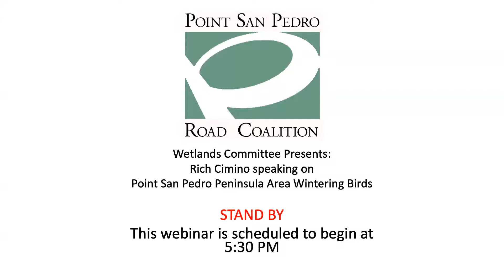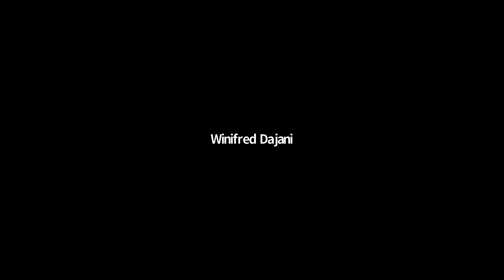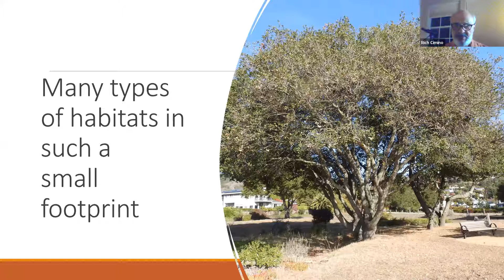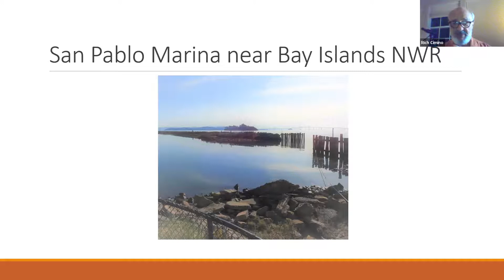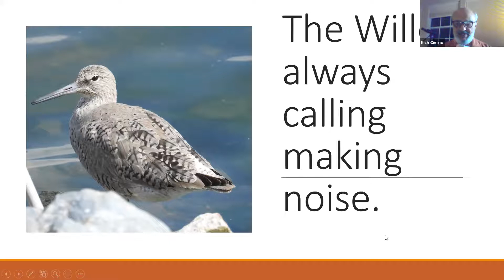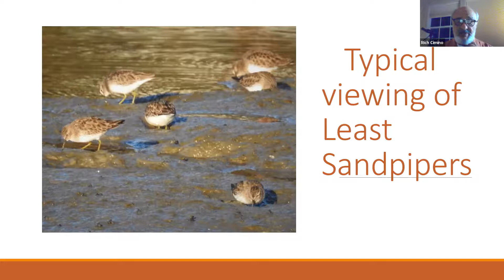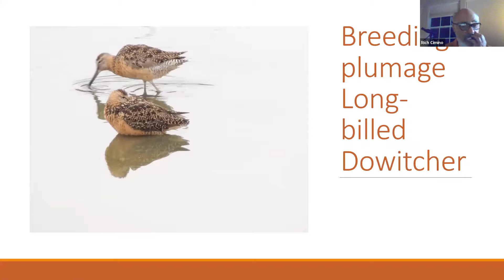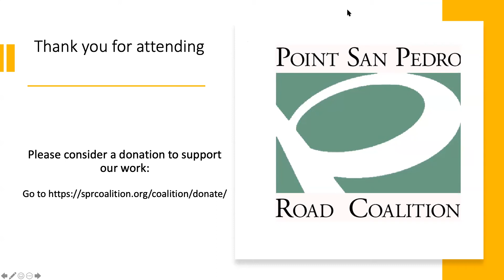12 1 2020 Wetlands Committee Shorebirds Webinar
Rich Cimino speaks on the wintering shorebirds along the Pt. San Pedro Road peninsula in Marin County.